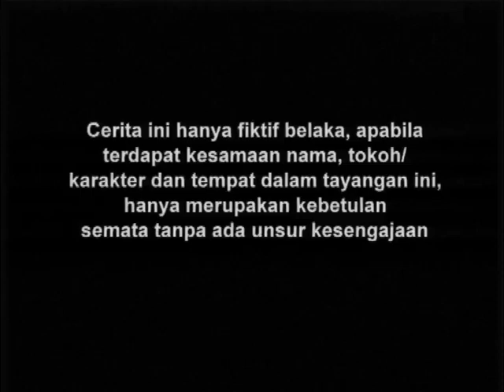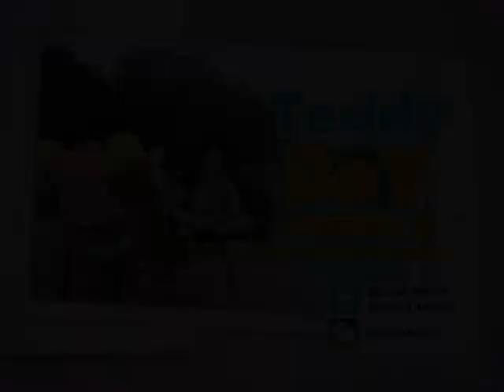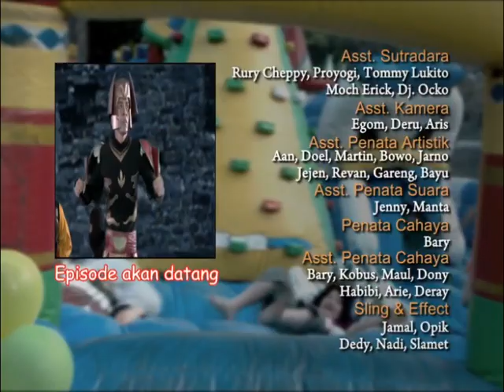Teddy Boy Season 03 - Episode 29